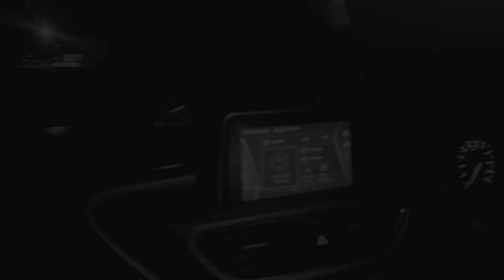Haunted Road Tebli | Live Ghost 😱 | Vlog 42